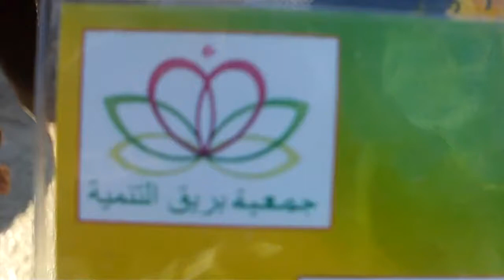حملة نظافة تطوعية بقفصة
الأحد 06 جانفي 2013